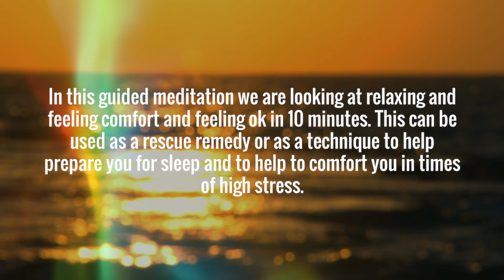TEN MINUTE RESCUE GUIDED SLEEP MEDITATION for sleep & relaxation I'M OK